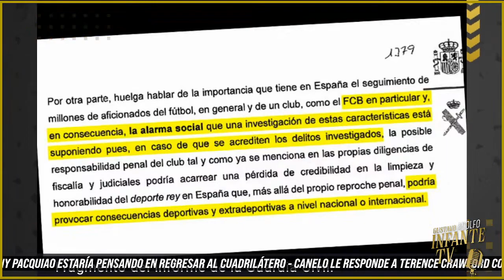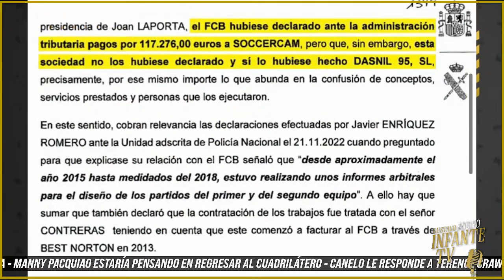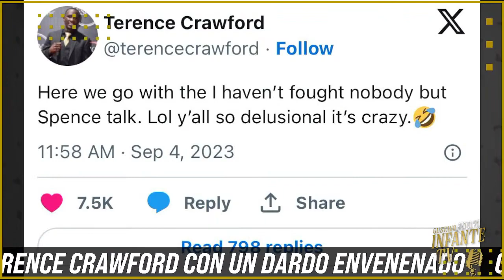Barcelona podría perder CAMPEONATOS por sobornar ÁRBITROS, y Pacquiao quiere ir a Juegos Olímpico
Barcelona podría perder CAMPEONATOS por sobornar ÁRBITROS, y MannyPacquiao quiere ir a Juegos Olímpicos